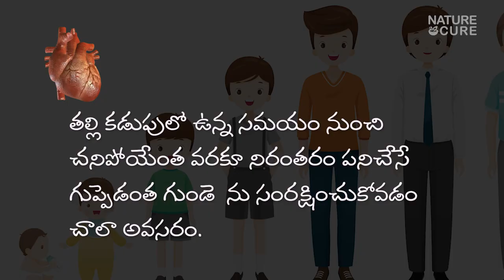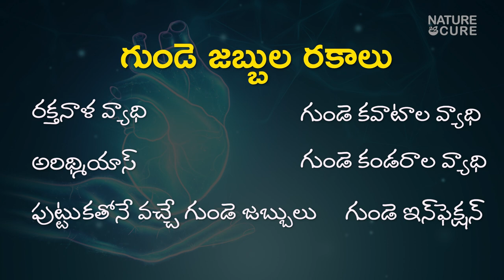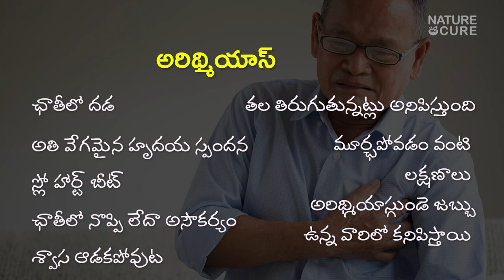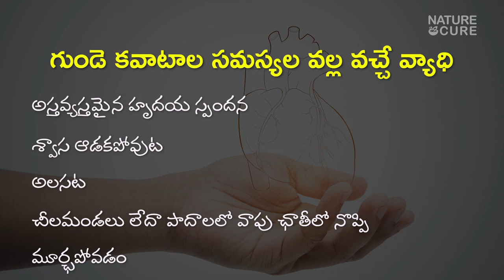Types of Heart disease and Symptoms In Telugu || Foods to Avoid with Heart Disease || Nature cure